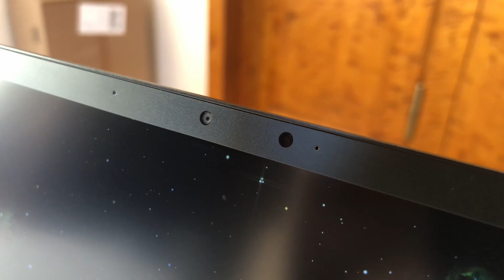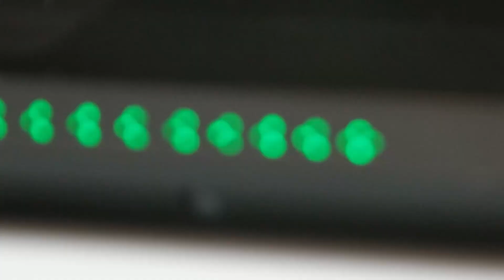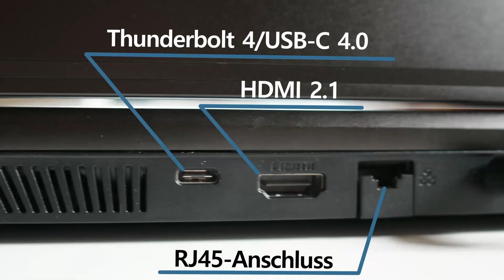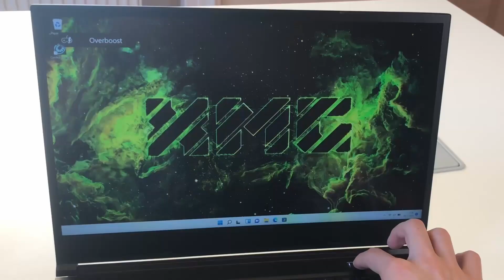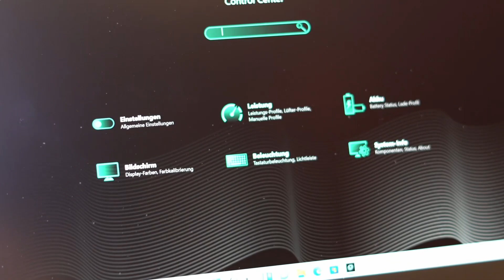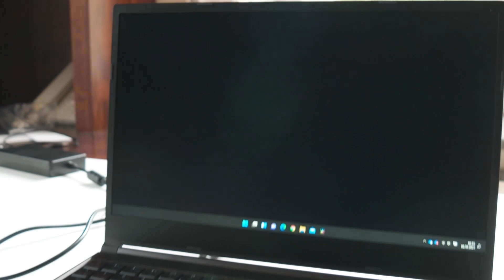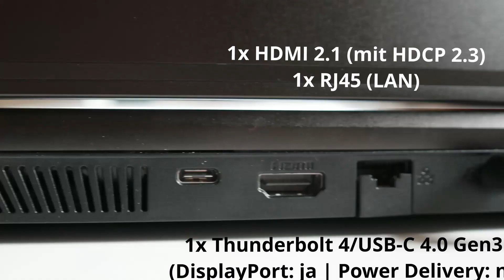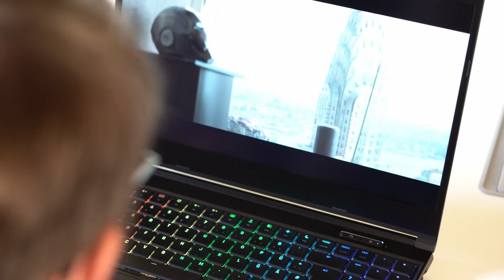XMG NEO M21 (15 Zoll) mit RTX 3080 - Review (deutsch)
Bestware hat uns das XMG NEO M21 (15 Zoll) zur Verfügung gestellt. Eingebaut ist eine RTX 3080, ein  i7-11800H und 16 GB RAM DDR4.

Der XMG NEO 15 (M21) ist ein leistungsfähiger Gaming-Laptop mit Tiger Lake-H-Prozessor und GeForce RTX 3000-Grafikkarte, der problemlos mit aktuellen Spielen auf höchsten Einstellungen fertig wird. Hier und da gibt es durchaus Verbesserungsbedarf, etwa beim Bildschirm oder bei der Tastatur, aber das tut der Performance keinen Abbruch.

► Produktion:
Julia Kosub